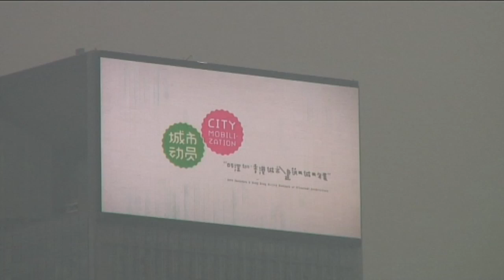Neville Mars and Marco Casagrande at Shenzhen architecture biennale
In the third movie made by Dezeen in 2009 at the Shenzhen & Hong Kong Architecture Biennale, architects Neville Mars and Marco Casagrande explain their projects.